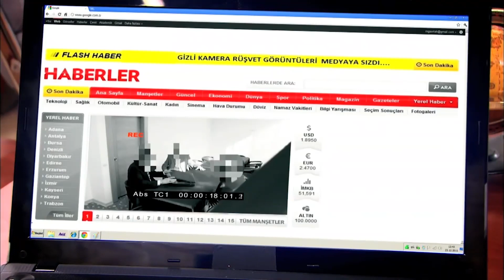Tunç sospechosos Eylül por chantaje - Perdóname